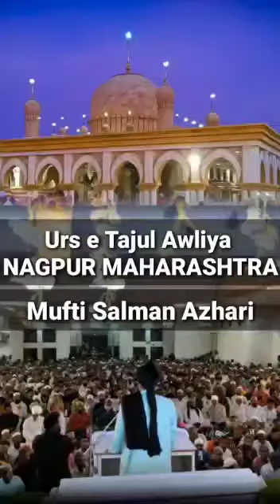Urs E Tajul Awliya Nagpur Maharashtra || Mufti Salman Azhari